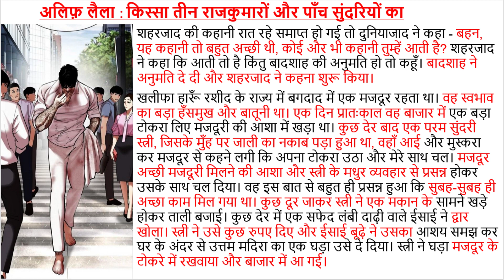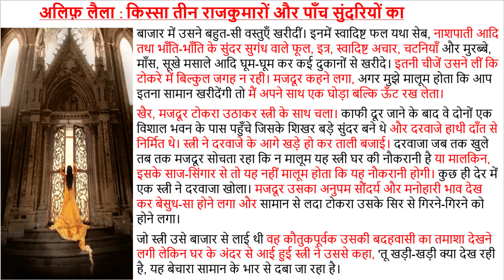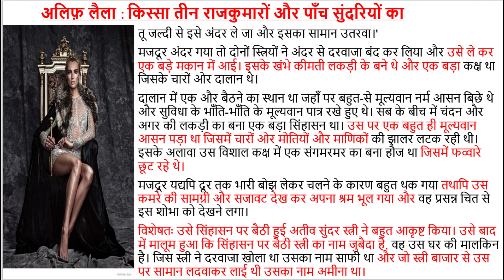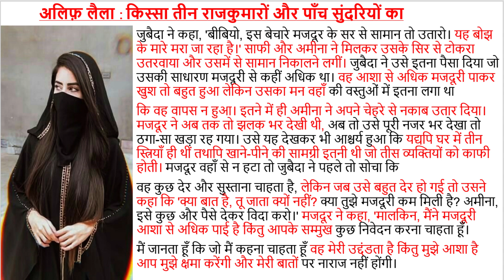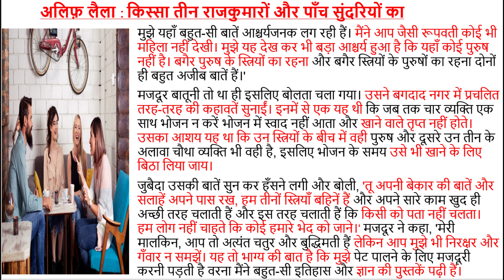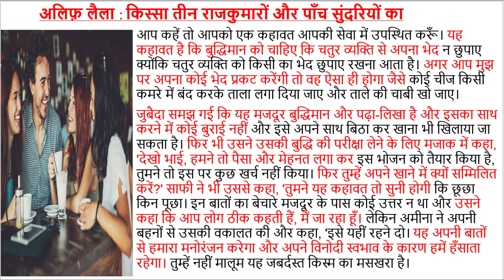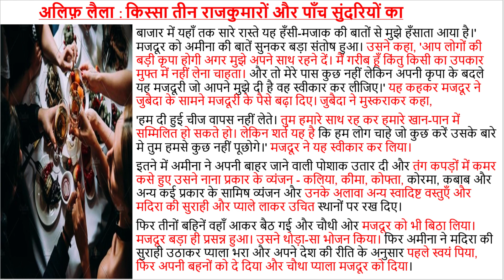#12 Hindi Kahani | किस्सा तीन राजकुमारों और पाँच सुंदरियों का | Hindi story | Hindi kahaniya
Hindi Kahani | अलिफ़ लैला : किस्सा तीन राजकुमारों और पाँच सुंदरियों का | Hindi story | Hindi kahaniya | Stories_Kanchan

Emotional story || Motivational story || Moral story || Hindi kahaniyan || Suvichar || Parivarik kahaniyan || Romantic kahaniyan ||

Hello Friends,
इस Video में शहजाद तीन राजकुमारों और पाँच सुंदरियों का किस्सा बताने वाली है